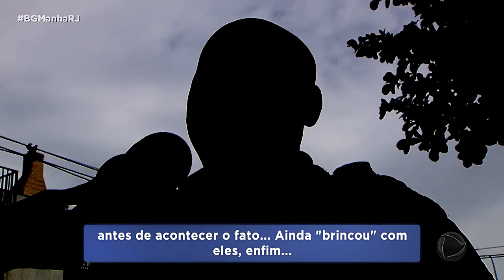Vigilante Morre Em Tentativa De Assalto Em Rodovia Na Zona Norte Do Rio